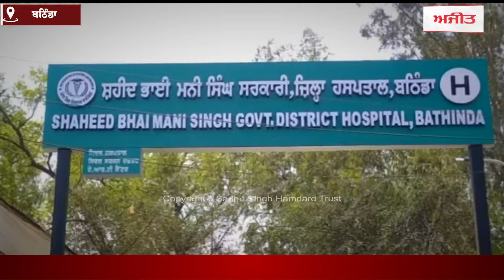ਤੇਜ਼ ਹਨੇਰੀ ਕਾਰਨ ਗ਼ਰੀਬ ਪਰਿਵਾਰ ਦੇ ਮਕਾਨ ਦੀ ਡਿੱਗੀ ਛੱਤ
ਪਰਿਵਾਰਿਕ ਮੈਂਬਰ ਜ਼ਖ਼ਮੀ